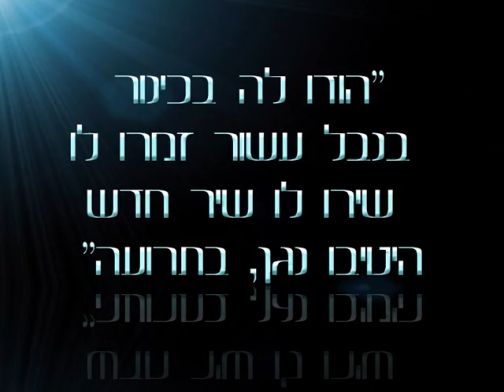כנס תזמורות העל יסודיים בחמ"ד - תשע"ב - פתיח